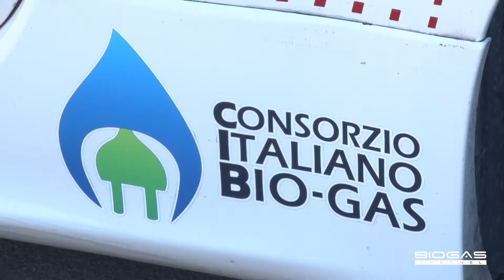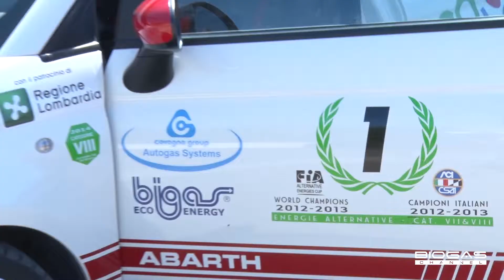Il biometano corre con i campioni - English subtitles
Biomethane races with the champions

Siglato l'accordo tra CIB ed Ecomotori per portare il biometano all'interno delle competizioni del campionato mondiale di rally. Vi presentiamo la Fiat ABARTH 500, già campione del mondo, che permetterà di misurare prestazioni e rendimenti di questo biocarburante.

An agreement between CIB and Ecomotori has been signed to bring bio-methane into the World Rally Championship races. Introducing the Fiat ABARTH 500, already a world champion, which will enable evaluation of the performance and efficiency of this biofuel.